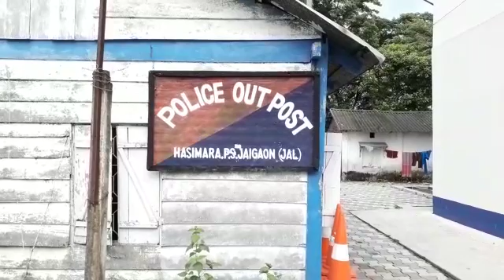BREAKING.. তোর্ষা নদী থেকে উদ্ধার যুবতীর মৃতদেহ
নিজস্ব প্রতিনিধি, আলিপুর,২মেঃ-এক যুবতীর মৃতদেহ মালঙ্গী চাবাগানের সামনে তোর্ষা নদী থেকে উদ্ধার করল হাসিমারা আউটপোষ্টের পুলিশ । গতকাল সন্ধ্যায় মালঙ্গী বীট নং ১এ তোর্ষা নদীতে এক যুবতীর মৃতদেহ দেখতে পায় স্থানীয় মৎসজীবিরা। তারা বনদপ্তর কোদালবস্তি রেঞ্জে খবর দেয়। বনদপ্তর থেকে থানায় খবর দেয় এবং গতকাল রাতে পুলিশ মৃতদেহ উদ্ধার করে । মৃতদেহ টি হচ্ছে হাসিমারা এম ই এস এর বাসিন্দা সরিতা বাল্মীকি। গত ২০এপ্রিল হাসিমারা তোর্ষা নদীতে স্নান করতে গিয়ে জলে ডুবে যায় এবং অনেক খোঁজাখুঁজি করে সন্ধান পাওয়া যায়নি । মৃতদেহ পুলিশ বৃহস্পতিবার সকালে ময়নাতদন্তের জন‍্য আলিপুরদুয়ার জেলা হাসপাতালে পাঠিয়েছে ।